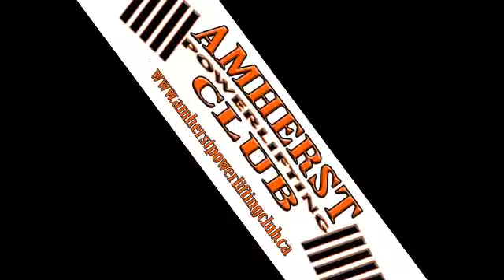22-DEC-14 - N Robertson